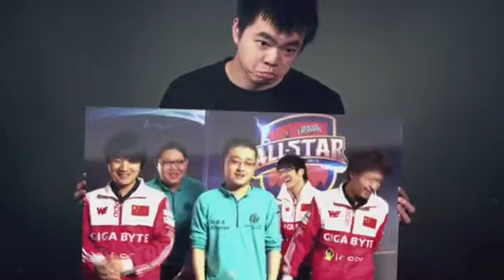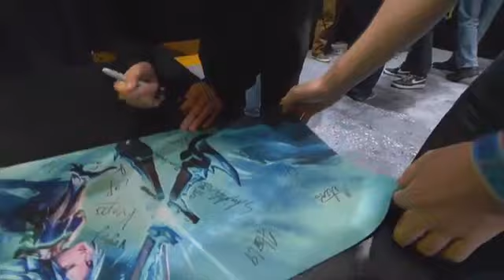LCS 2014 NA Spring W11D3 Superweek Sound